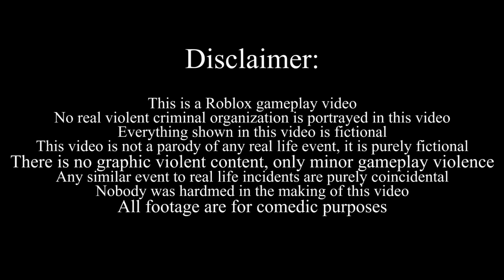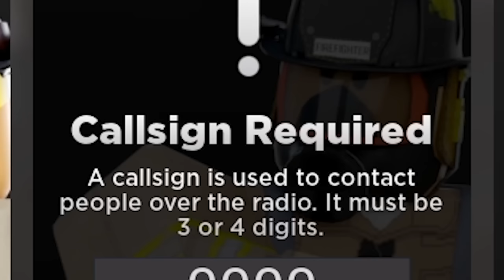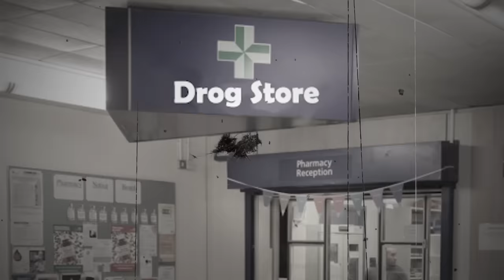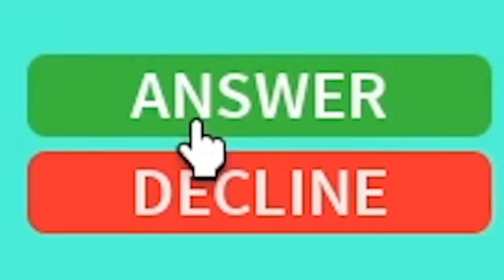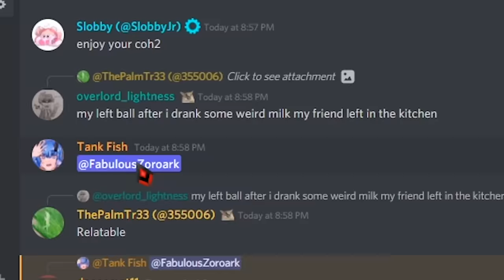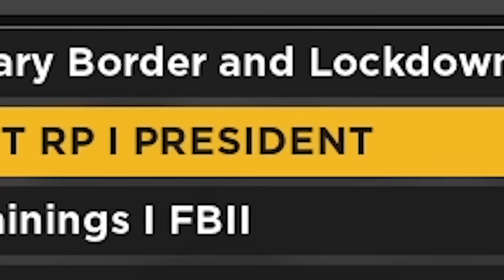Roblox Emergency Response: Liberty County: Roblox Mafia City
Roblox Emergency Response: Liberty County is today's victim from the Chaos Legion.

Roblox Emergency Response is a roleplaying game where people can roleplay as civilians, criminals, transportation workers (DOT), police officers, or firefighters. Since it is an RP game, people are expected to play along with their roles.

We decided to play as civilians, more specifically doctors and criminals. There were not many injured people, so we had to murk police officers and other civilians, revive them with the paramedic medkit and charge them for medical expenses. Later, we played as the epic mafias Ro gangsters. We memed on the police for fun, robbed the entire server and made everyone rage quit the game. We ended up having some people from our gang infiltrate the police team resulting in a ton of friendly fire.

Finally, we decided to join a roleplay server to do some funny hahas using the firefighter’s ultimate weapon: the firetruck and the mobile ladder. We trolled so much that the server admin banned us. I dunno why but there are a lot of mobile players in this game and their aim is bad.

Of course, our objective is to maximize trolling and suffering using funny and unusual tactics. We had a lot of fun meming roleplayers and random police officers. We tried to RP as well, but it didn't quite work out as the police try to arrest us the moment they see us. Since it is a roleplaying game, there were not many hackers using op scripts.

I think this video turned out to be pretty funny and epic. Like always, this Roblox video is filled with a crapload of jokes and memes in the form of funny moments/funny montages. This is just a video of us fooling around, and you should not do that if you plan to roleplay. Do not RP fail, kids.

Roblox Emergency Response: Liberty County: Roblox Mafia City - Tank Fish - Fish Tank

Roblox- Emergency Response: Liberty County: Emergency Response: Liberty County is an emergency services roleplay game. Play as a Civilian, criminal, transportation worker, police officer, sheriff deputy, or firefighter! On the civilian team, work jobs from a farmer to a hospital worker. Police, fire, and DOT roleplay simulator.